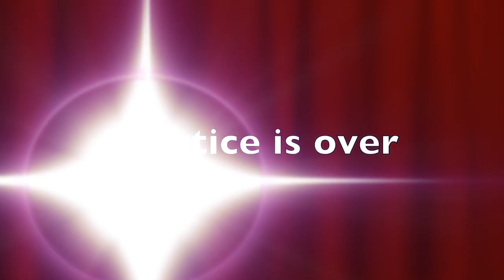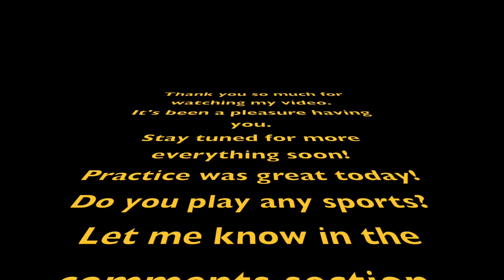Tennis Practice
This is a quick practice session that I recorded for you. It'a mostly serves and returns and a few points. You know I love to eat, so a meal is in there as well.

Join me on a journey of a lifetime.

Filmed on: IPhone X and Sony Alpa A7R3
Camera (Sony Alpha A7R3)
Gimbel Stabilizer
Gorilla Pod